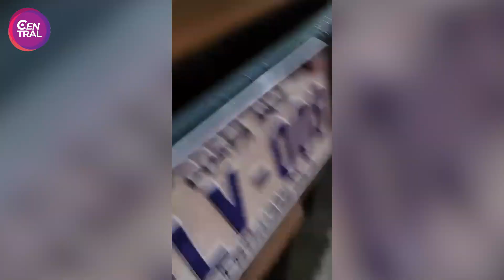14 homicidios se ejecutaron dentro de comercios